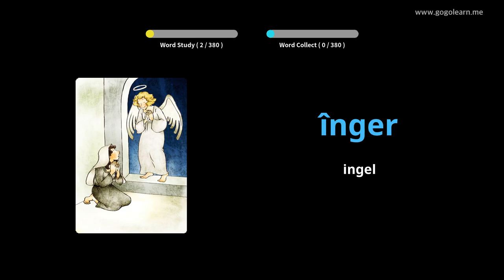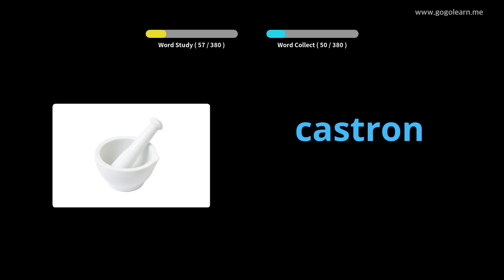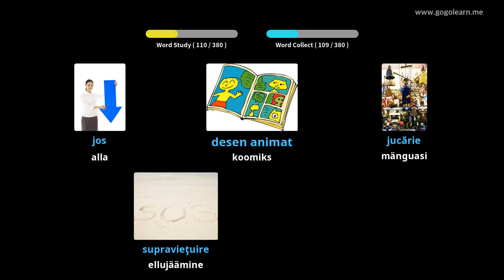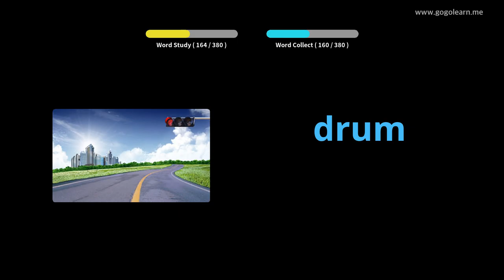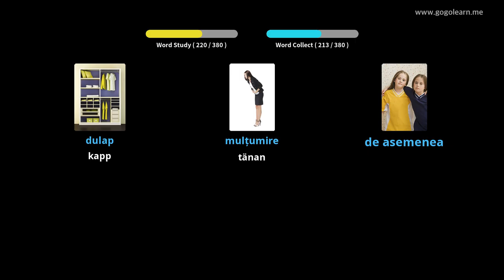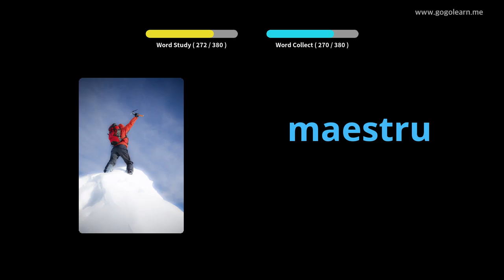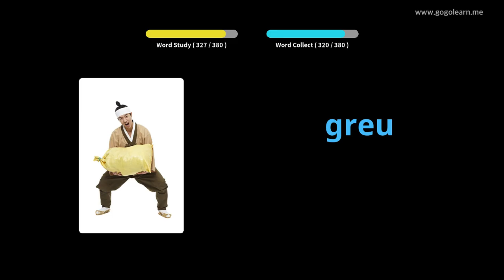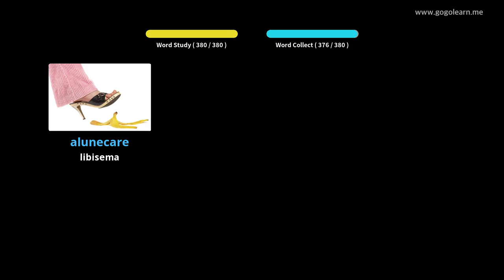Rumeenia sõnavara 1. keskkool | Golearn